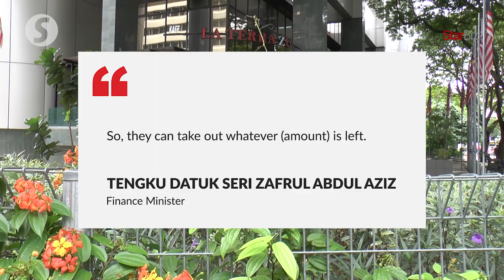Tengku Zafrul: 3.7 million EPF members have savings of less than RM5,000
Finance Minister Tengku Datuk Seri Zafrul Abdul Aziz says almost 30% of those qualified for the i-Citra programme have only less than RM5,000 cumulatively in both of their Employees Provident Fund (EPF) accounts.